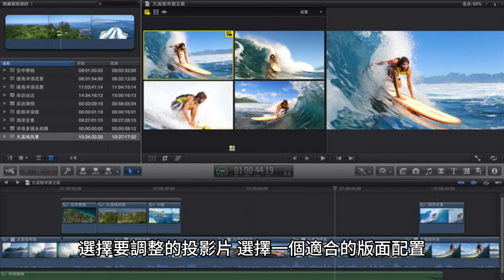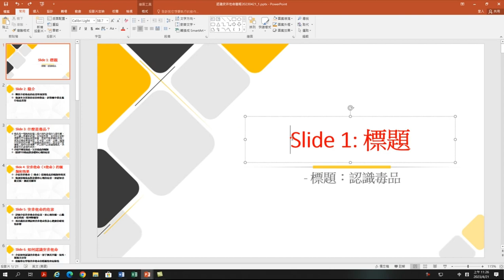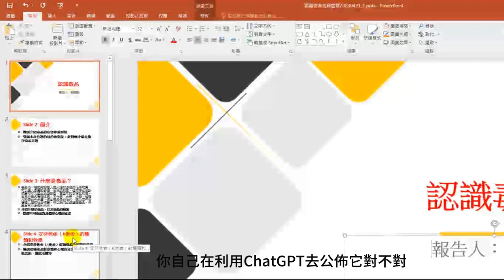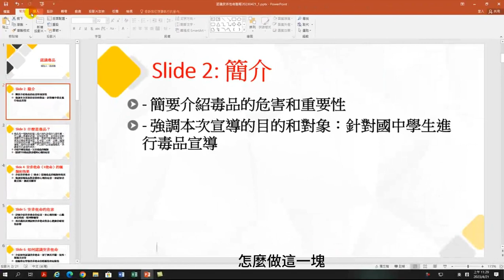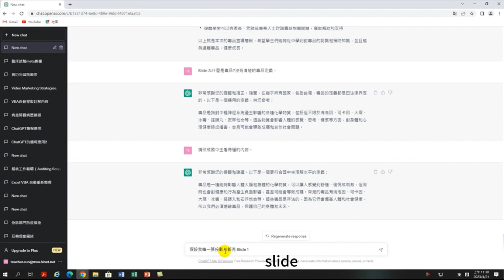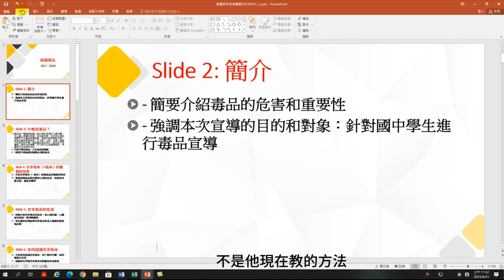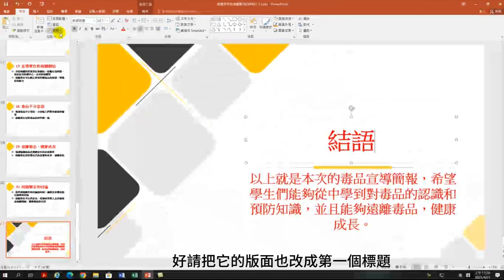調整投影片版面配置讓簡報文案更加豐富美觀-【讓ChatGPT成為你的秘密武器：打造出色的簡報文案！】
當你想要調整投影片的版面配置時，可以按照以下步驟進行：
1. 選擇要調整的投影片。
2. 選擇版面配置。
3. 調整版面配置。總之，調整投影片的版面配置可以讓你的簡報更具吸引力和有效性。只需選擇要調整的投影片，選擇一個適合的版面配置，調整版面配置以適應你的投影片內容，預覽和保存投影片即可。